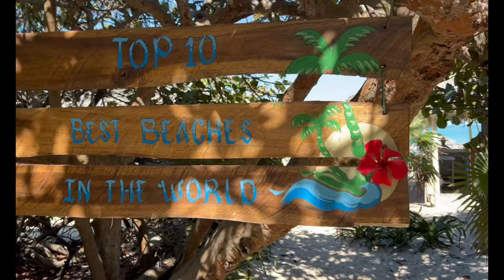Valentín Perla Blanca CUBA 2023